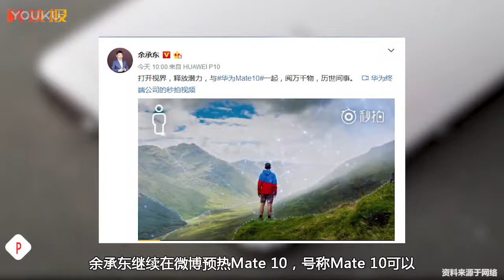iPhone X Plus概念图曝光，华为Mate 10定妆照撞色设计后置对称「科技报1006」